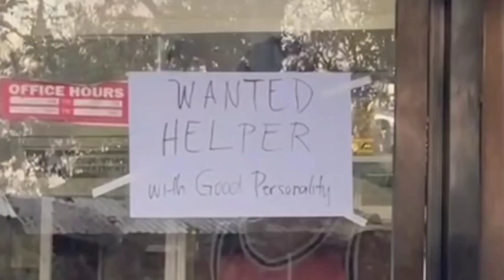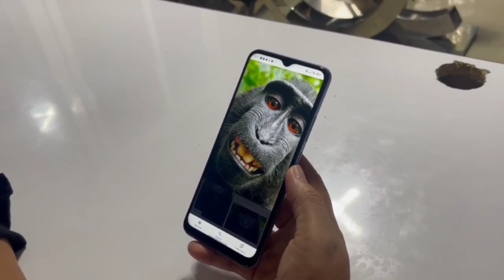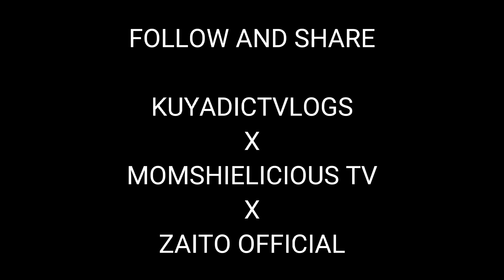KAILAN NATIN NG TRABAHO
KAILANGAN NATIN NG TRABAHO